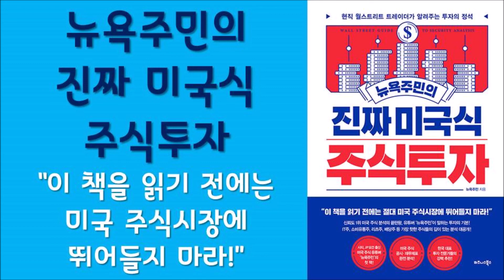🌈 미라클독서 📖 뉴욕주민의 진짜 미국식 주식투자 / 뉴욕주민 지음 / 비즈니스북스 펴냄 (베스트셀러, 책, 책추천, 오디오북, 독서, 도서)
매일 아침 책읽기로 하루를 시작하는 행복습관 ♡ 미라클독서
(낭독채널!을 꾸려가고 싶으나..아직은 음독채널^^
열심히 배우고 노력하고 있습니다🙏🙏🙏

📚뉴욕주민의 진짜 미국식 주식투자

🏷목차
프롤로그 | 왜 미국 주식인가?

제1장 비무장 상태로 미국 주식시장에 뛰어들지 마라
01 당신이 싸워야 하는 미국 주식시장 플레이어들: 미국 주식시장 구조
바이사이드와 셀사이드 그리고 SEC | 세 플레이어의 이해관계 | 미국 주식 입문자가 제일 먼저 익숙해져야 할 곳, 기업 IR 사이트
02 미국이 주식투자자의 천국인 이유: 미국 자본주의가 꽃피운 IR 문화
미국 기업은 왜 IR 활동에 신경 쓸까 | 투자자의 특권을 제대로 알고 써먹자
03 왜 미국은 기업 투명성에 집착하는가: 미국의 공시 시스템
미국 투자자는 무엇을 보고 투자할까 | 기업 공시가 부실하면 시장이 응징한다
04 역사가 증명한 가격은 가치를 따른다는 원칙: 밸류에이션의 필요성
가치투자는 죽었는가 | 기업의 숨겨진 정보를 찾는 법
05 월가의 투자 대가들은 왜 가치투자를 선택했나: 가치투자의 진정한 의미
가치투자라는 가시밭길 | 가치투자의 기본 원칙

제2장 현실적인 미국 주식투자 전략
06 큰 욕심 없이 딱 연 30%만이라고?: 수익목표 정하는 법
현실적인 투자수익이라는 허상 | 수용 가능한 리스크를 정하는 게 먼저
07 투자계의 냉정과 열정 사이: 가치주 투자 vs. 성장주 투자
성장주와 가치주 구분하기 | 두 마리 토끼를 동시에 잡는 법
08 주식, 언제 사고 언제 팔아야 할까: 주식의 적정 가치 구하기
싼 주식과 비싼 주식의 정의 | 주가 예측이 아닌 가치 예상 | 거래되고 있는 가치와 거래되어야 할 가치
09 낮은 PER의 함정, 높은 PER 뒤에 숨은 의미: PER을 이해하는 법
PER을 둘러싼 오해 | P/E 배수가 높은 주식에 유리한 지표, PEG 비율 | P/E의 한계를 보완하는 PEG의 한계
10 달콤한 유혹이자 치명적인 독: 레버리지가 수익률에 미치는 영향
레버리지, 투자자의 친구인가 적인가 | 레버리지의 결과를 제대로 알자
11 골드만삭스와 JP 모건의 투자 의견은 믿어도 될까: 애널리스트 리포트 읽는 법
애널리스트 리포트 어떻게 보아야 할까 | 실제 주가를 뒤쫓기 바쁜 목표 주가 | 애널리스트의 목표 주가보다 더 중요한 것 | 밸류에이션과 시장가격의 갭에 담긴 의미
12 투자자의 가장 큰 적은 바로 자신: 투자 원칙을 지킨다는 것
월가에서 검증한 다섯 가지 투자 원칙 | 시장 변동성을 고려한 투자 원칙을 세우자

제3장 사례로 보는 미국 기업 공시의 모든 것
13 IPO 공모주 정보를 한눈에: S-1, S-11
IPO 공모주 투자를 노린다면? | S-1 공시 찾는 법 | IPO 공시에서 꼭 봐야 하는 것
14 가장 많은 것을 알려주는 연간 보고서: 10-K, 애뉴얼 리포트
연간 보고서에는 두 가지 종류가 있다 | 10-K에서 꼭 확인해야 할 것
15 주가 변동에 빠르게 대응하는 비결: 10-Q와 분기별 공시 자료
어닝 시즌을 대하는 투자자의 자세 | 기업별 공시 자료 확인하는 법 | 주가는 결국 실적에 수렴한다
16 주가 방향성의 열쇠, 월스트리트 컨센서스와의 싸움: 애널리스트가 미래를 읽는 법
어닝 시즌에 주가를 움직이는 또 다른 힘 | 애널리스트 컨센서스를 확인하는 법
17 어닝 시즌을 보내는 어느 헤지펀드 트레이더의 하루
18 예측불허 사건의 알람시계: 8-K
기업 뉴스를 가장 먼저 확인하는 법 | 미국 기업의 두 종류 파산 | 허츠의 파산 신청 이후 일어난 일 | '더 멍청한 바보 이론'의 실사판 | 공시를 제대로 봐야 하는 이유
19 애플, 테슬라의 주주총회가 궁금하다면?: DEF-14A(proxy)
기업 경영진을 자세히 알고 싶다면 | 팀 쿡은 보수를 얼마나 받을까
20 지분율 5% 룰 뒤에 숨은 의미: 13D, 13G
기관이 기업 지분을 대량 매입하는 이유 | 워런 버핏은 어디에 투자했을까
21 시장을 움직이는 헤지펀드를 내 투자에 활용하는 법: 13F
투자사의 지분 현황을 알고 싶다면? | 공시를 접했을 때는 이미 매도 후일 수 있다
22 내부자의 주식 거래내역에서 배울 것: Form 3, 4, 5
미국 공시에 ‘카더라’는 없다 | 내부자가 주식을 팔거나 샀다면?
23 M&A 뉴스가 뜨면 가장 먼저 확인해야 할 공시: 머저 프레젠테이션, DEFM-14A
주가를 흔드는 대형 사건을 놓치지 말자 | M&A 뉴스가 뜬 이후에도 투자 기회는 있다 | 피인수 기업의 주주는 얼마나 받을 수 있나 | 인수 기업과 피인수 기업 중 투자하기 좋은 곳은? | M&A에 대한 모든 기록, S-4 공시
24 미국 주식시장의 또 다른 호재, 기업분할: Form 10-12B
왜 기업분할은 M&A만큼 호재인가 | 기업분할은 주식 가치 창출의 보고
25 정보의 홍수 속에서도 끊임없이 불안한 이유: 투자 기회는 숨어 있다는 착각
비밀 정보가 아닌 공개 정보에 답이 있다

제4장 아는 만큼 보이는 재무제표, 보이는 만큼 커지는 투자수익
26 재무제표를 볼 줄 안다는 것: 섹터별 재무제표 읽기
숫자를 보기 전에 맥락을 읽자
27 미국인의 생활 밀착형 기업들: 소비유통주
경기방어주 역할을 하는 식품 리테일 섹터 | 월마트가 배당왕이 된 이유 | 대형 슈퍼마켓 체인점, 앨버트슨과 크로거의 재무 비교 | 주주 구성에 숨어 있는 중요한 정보
28 너무 비싼 가격은 존재하지 않는다? 성장형 우량주: IT주
S&P500지수를 좌지우지하는 IT 우량주들 | 2000년대 IT 버블과 지금의 기술주 성장은 다르다 | 재무제표를 보기 전 사업모델부터 이해하자 | 사업 다각화까지 이룬 성장 기술주의 밸류에이션 | 1단계: 사업 부문별 손익계산서 추정 | 2단계: 총부채와 현금흐름 추정 | 3단계: 사업 부문별 적용 가치 배수 구하기 | 4단계: SOTP 밸류에이션, 적정 주가 구하기
29 소유와 경영을 분리한 미국식 글로벌 호텔 산업: 호텔주
호텔 프랜차이즈와 호텔 리츠의 차이 | 호텔 브랜드 기업의 성장모델 | 경기침체와 같은 리스크를 어떻게 적용할까
30 뉴욕 부동산을 주식으로 소유하고 월세도 받는다?: 리츠주
주주가 되는 동시에 건물주가 된다 | 리츠주의 배당금은 어떻게 결정되는가 | 높은 배당의 리츠주에서 중요하게 봐야 할 것 | 부동산 산업에 특화한 성과 지표

제5장 미국 주식 특수 상황별 체크리스트
31 내가 산 종목이 M&A를 한다면?: M&A와 주가의 상관관계
업계 1위 기업의 주가가 급락한 이유는? | 모든 럭셔리 사업을 집어삼킨 루이비통 | M&A 타깃이 된 주식의 매도 타이밍은? | 하루아침에 시황이 바뀐다면? | M&A에서 공시의 중요성
32 잭팟을 꿈꾸는 미국 IPO 주식: 상장주에 투자하는 법
불황에도 높은 인기를 자랑하는 미국 IPO 시장 | IPO 스케줄을 알려주는 사이트 | 개인투자자가 IPO 공모주를 살 수 있을까 | 더 빠르고 간편하지만 리스크가 큰 직상장
33 투자자의 공모주 착시 주의보: IPO 투자 리스크
IPO 얼리버드의 부서진 꿈 | 모든 버블은 시간이 지나고 나서야 명확해진다 | IPO 주식도 공매도의 타깃이 될까? | 브로큰 IPO 이후 12배가 상승한 페이스북
34 원금을 보장하는 주식이 있다고?: 스팩주 투자의 명암
스팩주와 IPO의 차이 | 스팩에 숨은 리스크 | 월스트리트 자본을 끌어모으는 스팩의 인기 비결
35 스팩구조의 숨은 보너스: 워런트와 레버리지 효과
워런트, 알아야 보이는 스팩주의 숨은 보너스 | 워런트로 수익을 극대화하는 방법 | 스팩이 주는 매력적인 분산투자 효과
36 미국 주식분할의 오해와 진실: 주식분할이 주가에 미치는 영향
큰 조각을 잘라서 파는 것일 뿐 | 왜 테슬라는 주식분할 발표 이후 50%가 뛰었을까 | 워런 버핏이 주식분할을 하지 않는 이유 | 주식분할이 다우지수에 미치는 영향
37 배당 축소, 배당 정지를 예고하는 조짐: 배당주 투자 시 유의할 점
배당률이 높으면 주주친화적인 기업일까 | 기업의 배당성향을 이해하려면 재무제표의 어느 곳을 봐야 할까
38 호재가 있었는데 왜 주가는 상승하지 않았을까: 투자심리 읽는 법
이미 주가에 반영된 호재는 영향력이 없다 | 주가는 거짓말을 하지 않는다

제6장 시장과 시간이 검증한 포트폴리오 전략
39 수익률을 좌우하는 것은 종목 선별이 아닌 리스크 관리: 헤지를 위한 포트폴리오 전략
모든 투자 전략의 기본, 리스크 관리 | 리스크 관리에 관한 오해
40 가장 클래식한 방어자산: 미국 국채
증시가 폭락할 때 채권은 어떻게 움직일까 | 금리를 이해하면 경기흐름이 읽힌다 | 경기 상황별 미국 채권 ETF 전략 | 초저금리 시대, 채권 투자가 의미가 있을까?
41 폭락장도 인플레이션도 방어할 수 있다?: 경기방어주
급락장이 와도 쉽게 떨어지지 않는 주식 | 필수소비재 ETF의 경기방어 효과
42 불황에도 방어 가능한 고배당주가 있을까: 리츠
고배당 매력의 리츠주, 얼마나 안전할까 | 포트폴리오에 부동산을 넣고 싶다면, 리츠 ETF
43 만능 투자 피난처는 무엇일까: 금과 달러
최후의 피난처는 금보다 달러 | 금에 투자해야 할 적기는 언제인가
44 하락장 방어에 만능 치트키가 아니다: 옵션 ETF
옵션 ETF의 기본 메커니즘 | 옵션 ETF를 현명하게 활용하는 방법
45 시장흐름이 변화할 때 포트폴리오 관리법: 포트폴리오 리밸런싱
섹터 로테이션에 따른 포트폴리오 전략 | 달러 약세에 대응하는 포트폴리오

부록 1. 미국 주식 공시 캘린더
부록 2. 미국 주식 관련 유용한 사이트